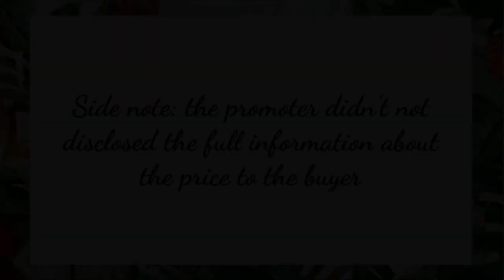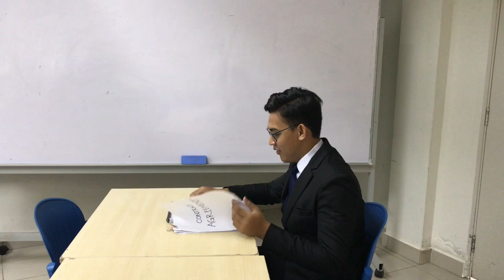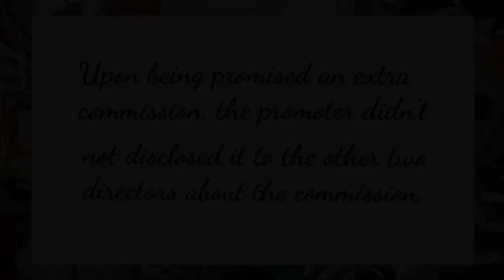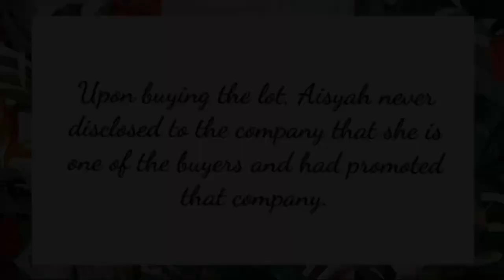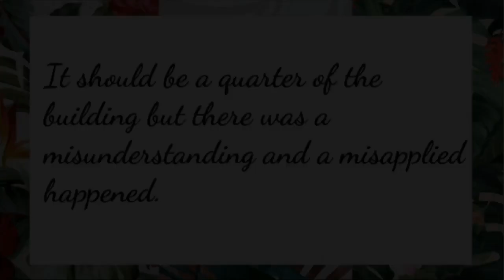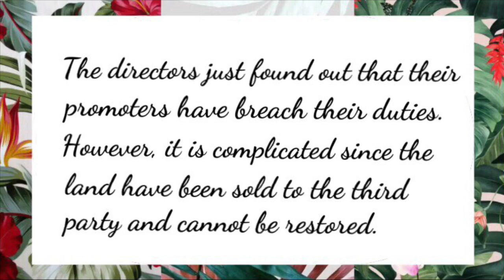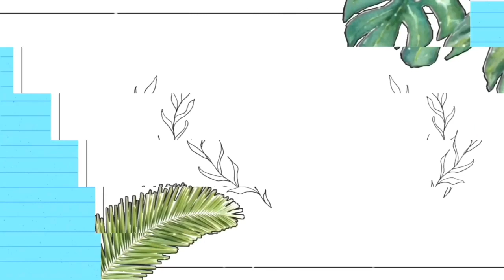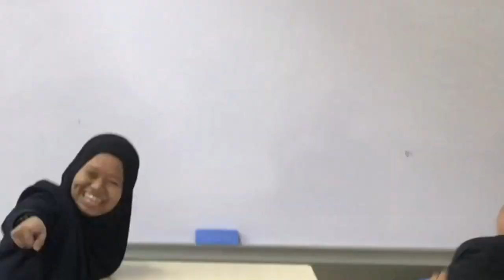LAW346 - Promoters (Documentary)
Topic : Promoters

Group Members :
Daniel Effendi Bin Kamaruzaman
Muhammad In'amul Akram Bin Khairullah
Ainur Shafirah Binti Ashar
Aisyah Humaira Binti Mohd Nazri
Dayang Athirah Binti Arbyudin

Lecturer : Madam Titek Sobah Suyus